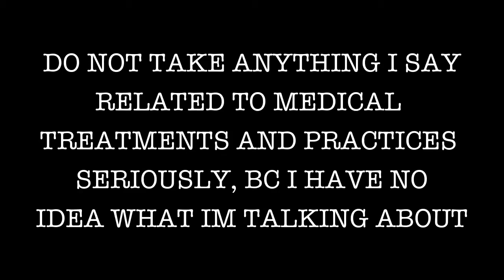LPS ~ Love Sick ~ Ep2 S1